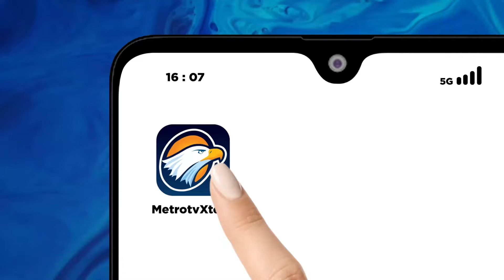Syair Gus Imin Singgung Konstitusi & Dinasti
MetroTV, Cawapres nomor urut satu, Muhaimin Iskandar, menyampaikan syair, yang berisi perusakan konstitusi, hingga dinasti politik.